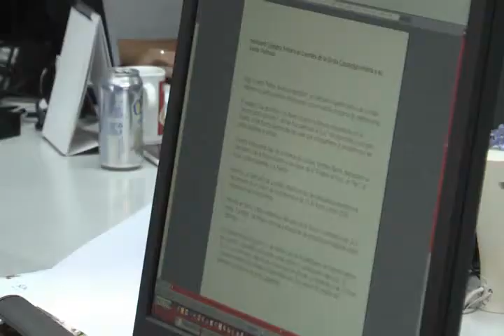DIRECTIVA COLEGIO DE PERIODISTAS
Integrar a un mayor número de profesionales al gremio, es la principal meta propuesta por el nuevo consejo regional del Colegio de Periodistas.
La directiva, resultante del proceso eleccionario realizado el pasado 25 de agosto, está conformada por los  periodistas Viviana Gutierrez, Robert Bestwick, Pamela Vallejos, Pía Aubert y Claudia Dinamarca.